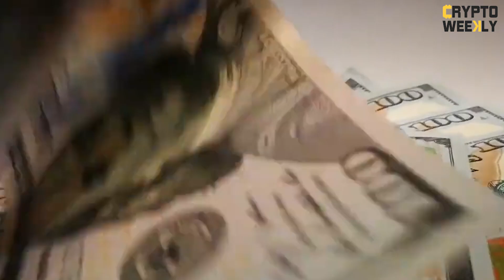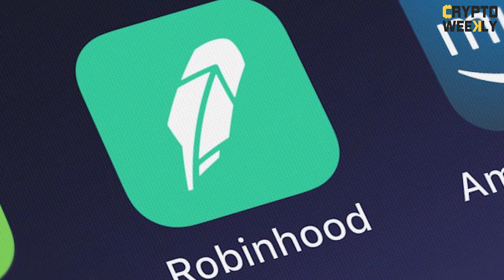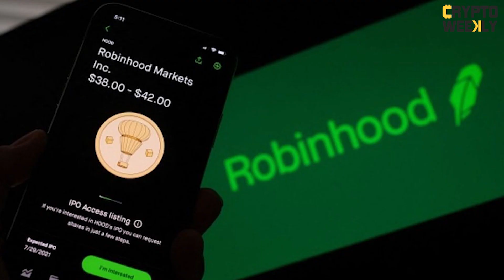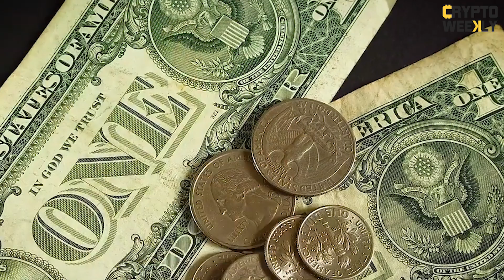Đại chiến SEC vs Crypto - Binance, Coinbase liệu đã là trùm cuối? - [Crypto Weekly #67]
SEC đồng loạt kiện 2 sàn lớn nhất thế giới là Binance và Coinbase khiến thị trường tụt sốc-giảm sâu.

Tuy nhiên, liệu sự việc đã dừng lại khi ngày càng nhiều các loại token bị SEC quy cho là chứng khoán và liệu Bộ Tư pháp Mỹ có nhảy vào điều tra các cáo buộc trên, khiến vụ kiện này từ dân sự chuyển sang hình sự?

Mời các bạn gặp lại “chiên da Tâm Bánh mì” trong số CryptoWeekly tuần này để tìm câu trả lời nhé!

Follow ngay để cập nhật thông tin mới nhất về lĩnh vực Blockchain & Crypto cùng GFI:

Tham gia Telegram chính thức của GFI để cùng thảo luận về thị trường Crypto:

► Nếu có thắc mắc, khiếu nại nào về bản quyền hình ảnh, âm nhạc.